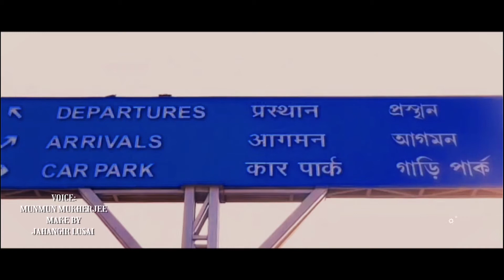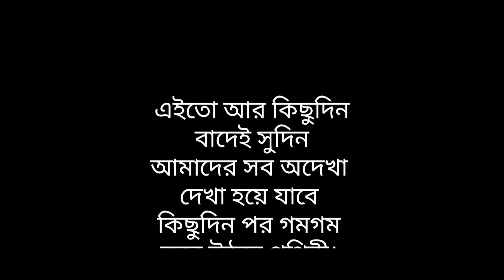প্রিয় কলকাতা#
কন্ঠঃ মুনমুন মুখার্জি